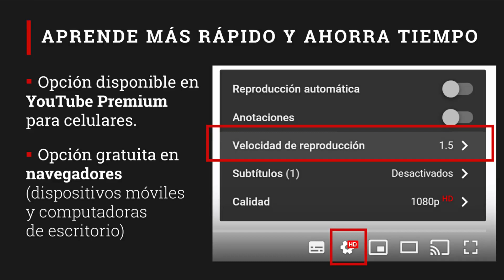¿Por qué hay tanto desorden en las redes de las empresas?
En este video te explico el por qué del desorden en algunas empresas.

DUDAS?